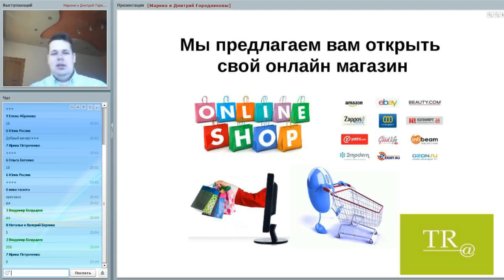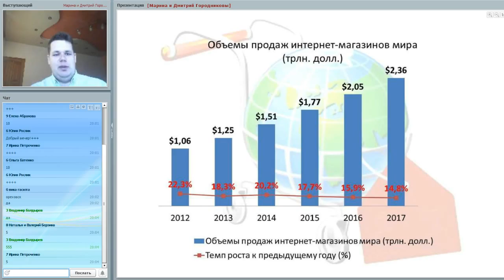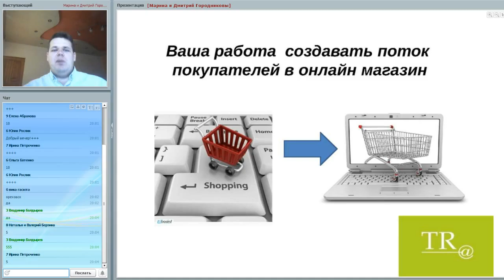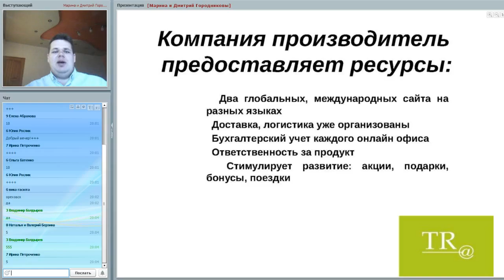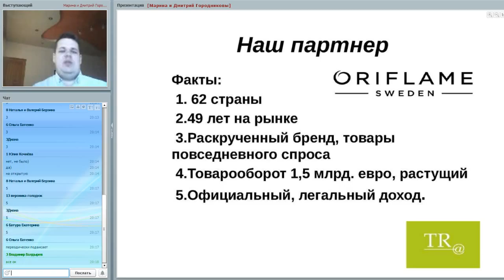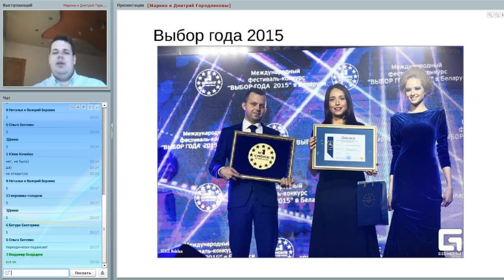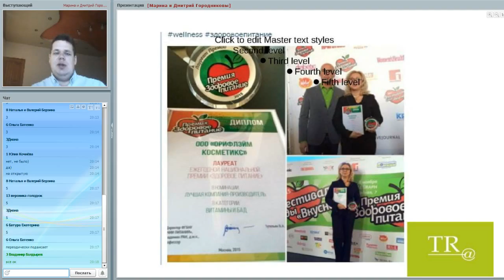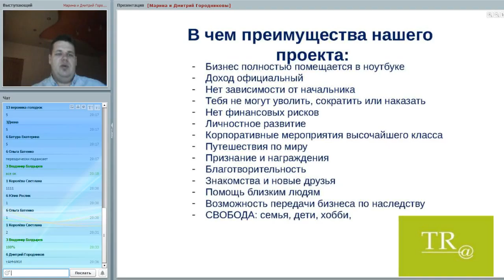Бизнес on line Дмитрий Городников 5 05 2016